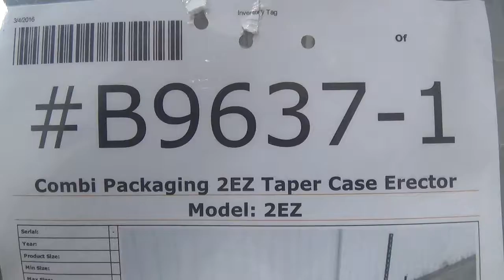B9637 Combi Packaging 2EZ Taper Case Erector SIGMA Equipment.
This is a set to size video of B9637 Combi Packaging 2EZ Taper Case Erector SIGMA Equipment. To view a full description visit us for more available equipment.